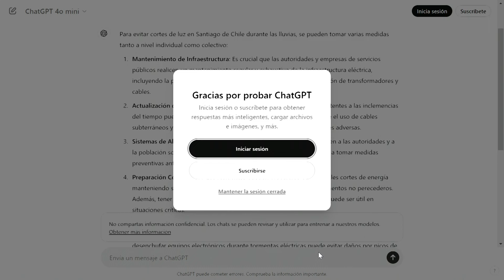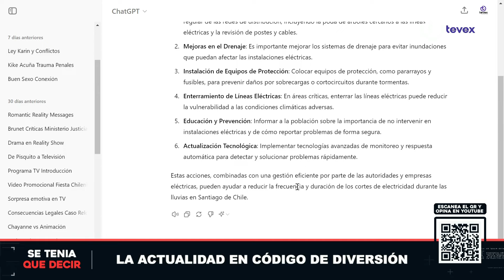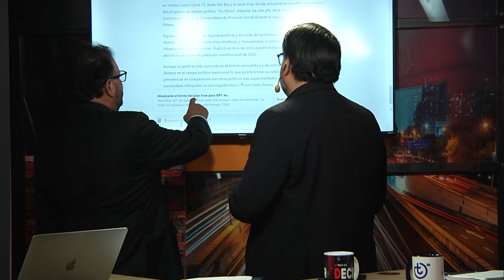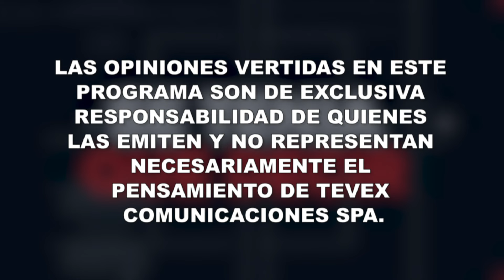¿SE VA A COMPENSAR LOS DÍAS SIN ENERGÍA ELÉCTRICA? | seteniaquedecir | TEVEX TV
"Se tenía que decir", un espacio donde podrás informarte de forma veraz y entretenida, de lunes a jueves a las 22:00 horas.

Señales Cableoperadores:

Canal 169 Todo Chile - Zapping / Wom TV
Canal 98 Todo Chile - Mundo GO
Canal 139 Todo Chile - Claro TV
Canal 60 Región del Bio Bío - TV Cable del Sur